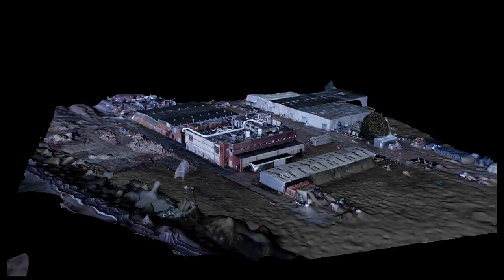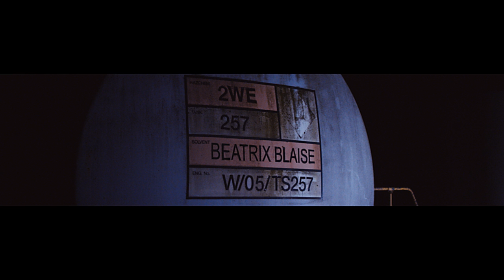Sweat ‘Sentimental Sunset’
Sweat’s new official music video for ‘Sentimental Sunset’, in collaboration with Beatrix Blaise.

Credits:
Directed, produced, edited (including 3D) by Beatrix Blaise @beatrixblaise
VFX - Maximilian Auer
DOP & drone operator - Ollie Richards @ollieinstagram
Cam operators/cinematographers - Samuel Thomas @samueljosephthomas & Sekou Abineri @sekouabineri
Make-up and hair by Jinhee Baek @jinhee_baek
Stylist - Sophie Gaten @sophie.gaten

Starring:
Bojana Sarak @bolemene
Iris Du Bois @iris.mayy
Louis Brooke @louisbrookejdb
Eliza Forde @eliza_220681
Rupert George
Emma Holt @emma_holty
Phil Baro Thomas @philbarothomas

Train scene:
J Mccormack
Chloe Hazel @chloehazel29
Rob Movasat
Sharmani Danials @sharmarni.rohanna
Matt Knowles @mmmkayactor
Parminder Kaur

Lauren Carter - @lauren_65